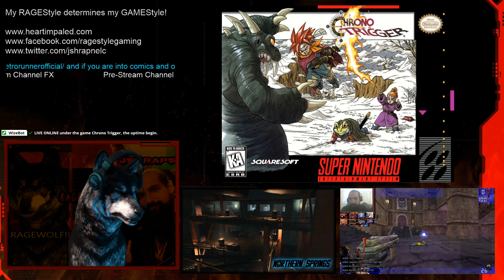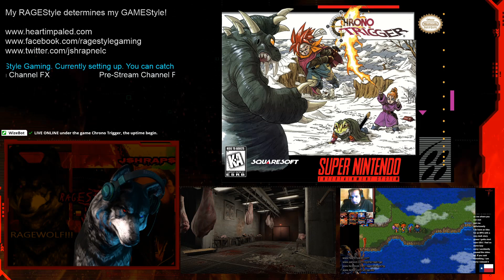RAGEStyle Gaming Presents: Chrono Trigger pt. 11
Continuation of Chrono Trigger for the SNES. Today we get captured by Dalton and thrown into the Blackbird. We make our way out and encounter Magus who decides to join our party and search for the Time Egg.